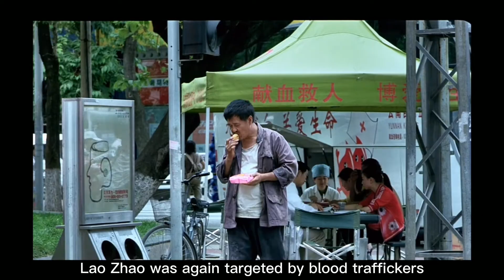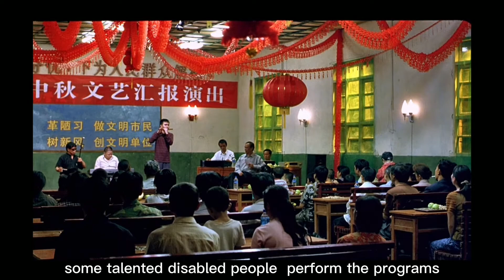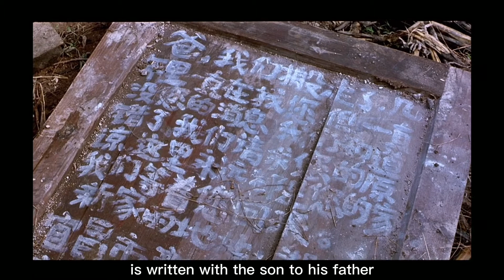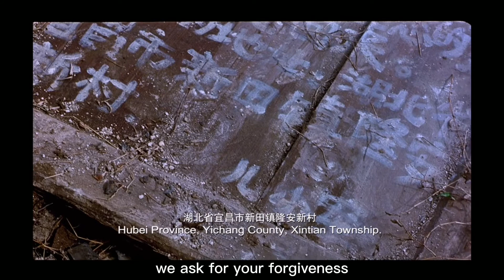Getting Home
A great film with dark humor.